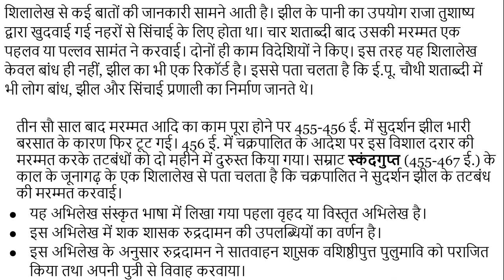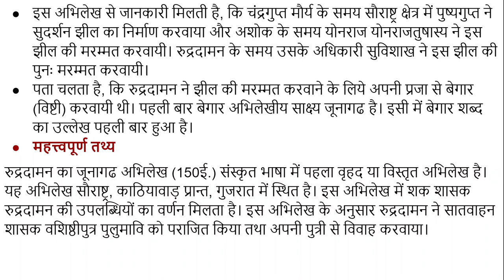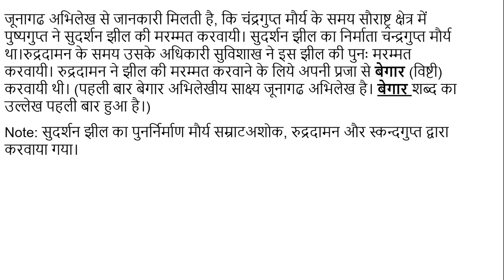#37 जूनागढ़ अभिलेख का इतिहास History of Junagadh inscription, FOR UPSC, IAS, IPS, RPSC, RAS, NET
रुद्रदमन का गिरनार शिलालेख पश्चिमी छत्रप नरेश रुद्रदमन द्वारा लिखवाया गया शिलालेख है। यह शिलालेख गिरनार पर्वतों पर है जो जूनागढ़ के निकट स्थित है।